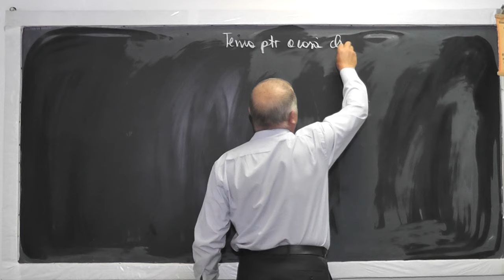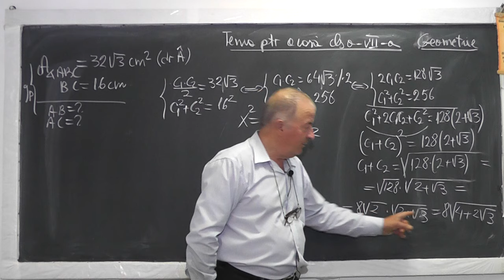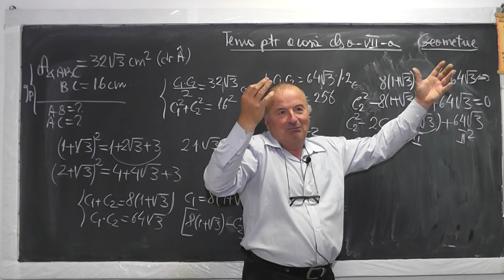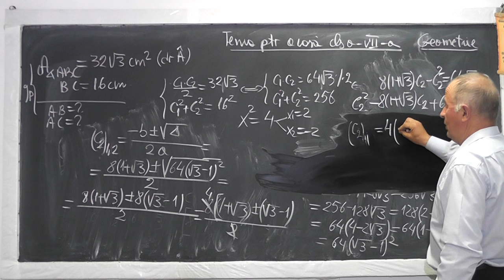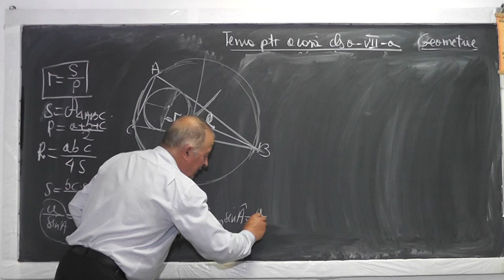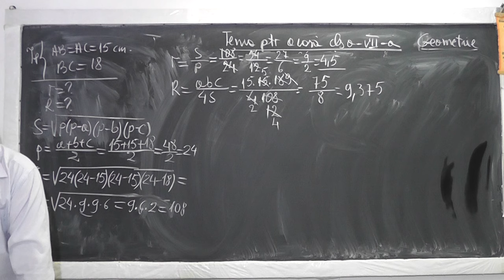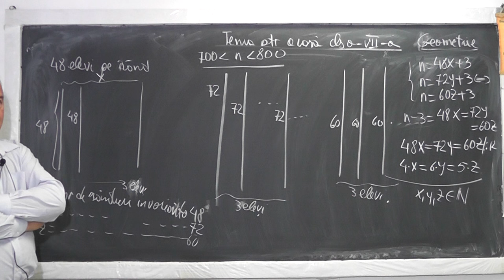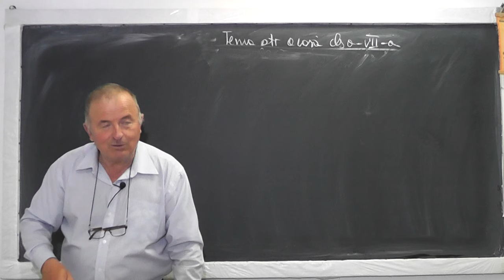1/2 1021 Cercul inscris / circumscris unui triunghi Formula lui Heron Calcul algebric Tema Clasa 7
Aceste lectii sunt sustinute de voi si daca va sunt utile, as aprecia un Like, Share, Comment - In aceasta lectie de matematica pe care o puteti vedea in direct si pe ne ocupam de tema pentru acasa la clasa a VII-a. Din cuprins: Cercul inscris / circumscris unui triunghi, Aria, Perimetrul, Raza mare, raza mica, Calcul algebric.